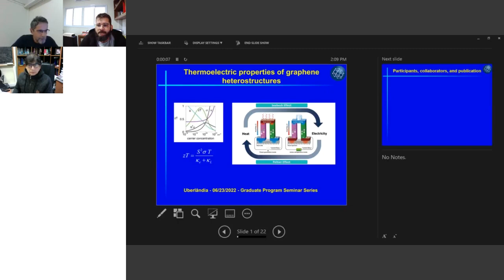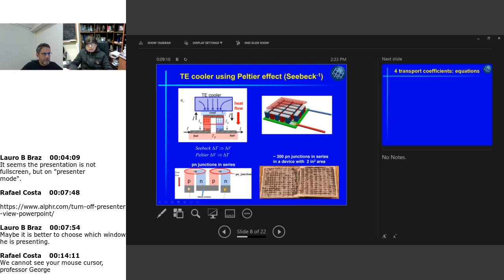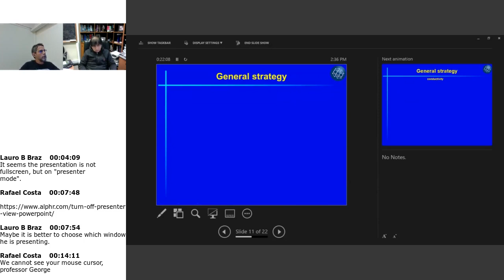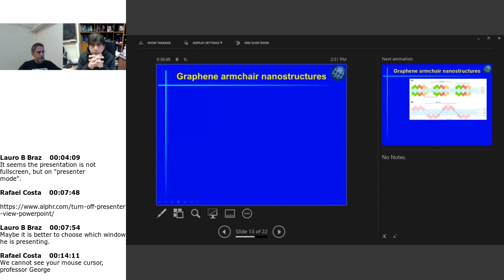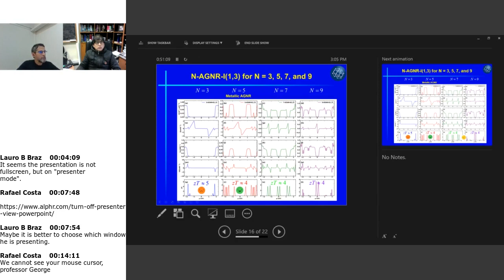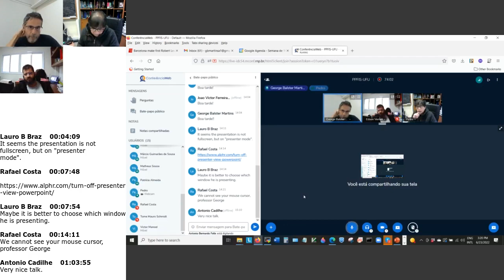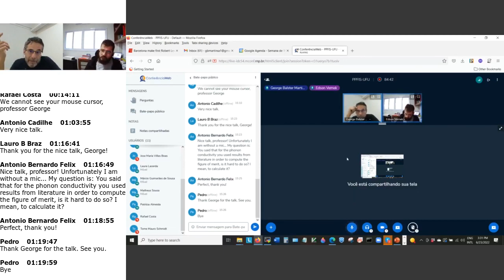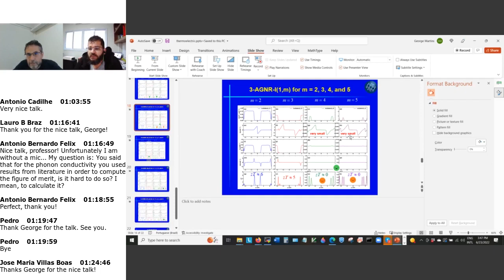Thermoelectric transport properties of armchair graphene nanoribbon heterostructures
Prof. Dr. George B. Martins -- Physics Institute, Federal University of Uberlândia, MG - BR. June 23, 2022

In this talk, after an introduction to thermoelectric (TE) properties, we analyze recently synthesized graphene nanoribbon (GNR) heterostructures that are obtained as extensions of pristine  armchair graphene nanoribbons (AGNRs). After simulating their band structure through a nearest-neighbor tight-binding model, we use the Landauer formalism to calculate the necessary TE coefficients, with which we obtain the electrical conductance G, thermopower S, thermal conductance Ke, and figure of merit ZT (using literature results for the phonon thermal conductance Kph), at room temperature. We then compare the results for the nanoribbon heterostructures with those for the pristine AGNR nanoribbons. The comparison shows that the metallic AGNRs become semiconducting (with much higher ZT values) after the inclusion of the extensions that transform them into heterostructures and that some heterostructures have higher values of ZT when compared to the semiconducting pristine AGNRs from which they  have originated.